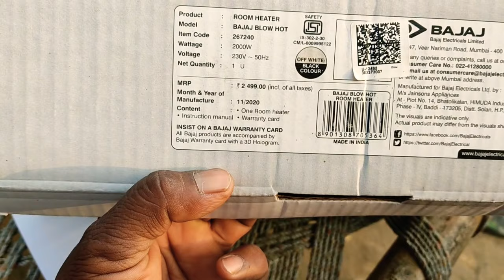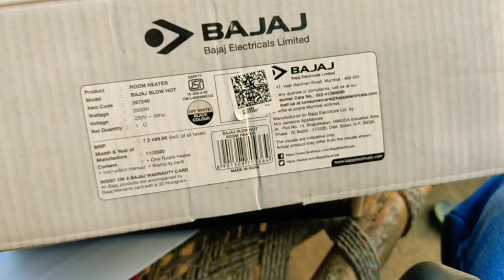गांव का vlog । CROATIA 🇭🇷 जाने की तैयारी चल रही है।